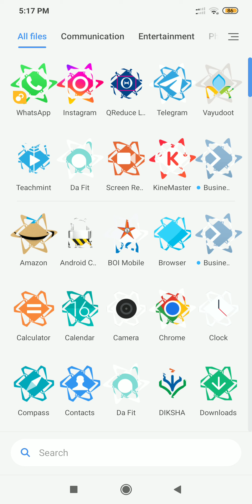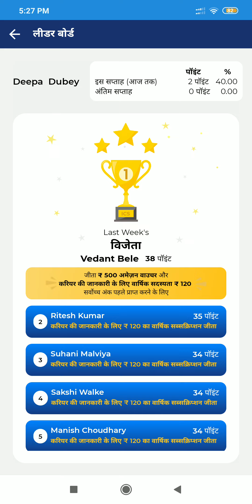ICS CAREER GPS APP.par students or Teacher Sing up kaise kare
How to sing up ICS CAREER GPS app.